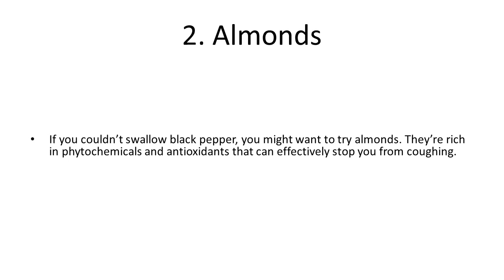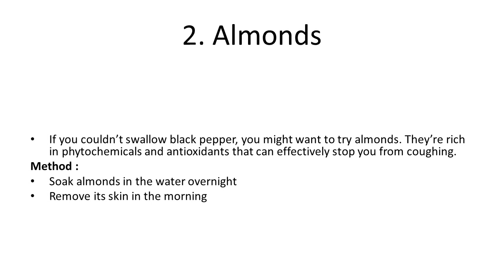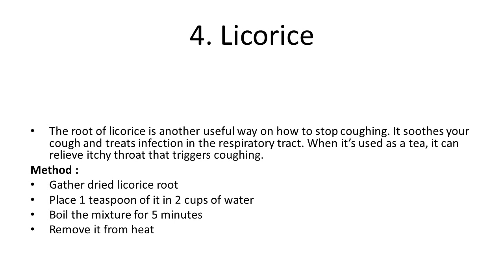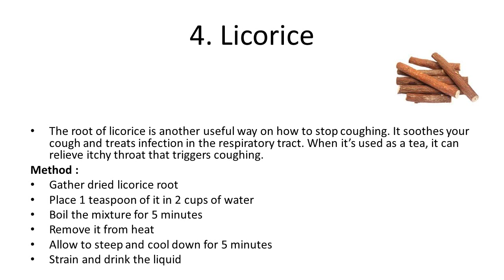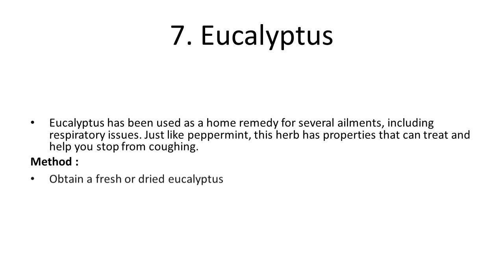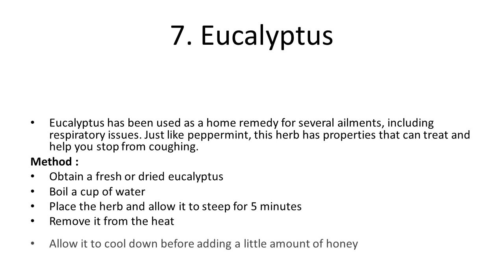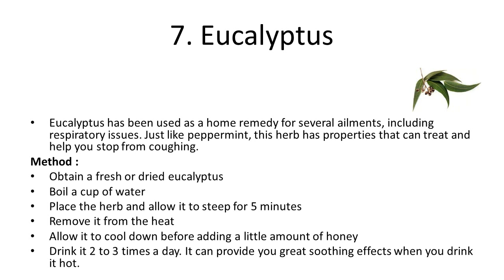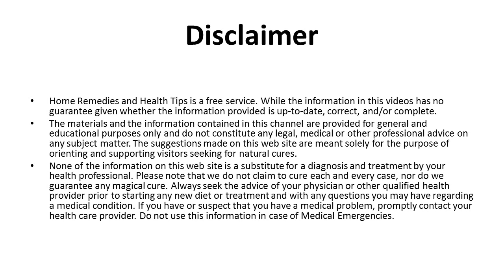Best Natural Cough Remedies | Cough Home Remedies | Natural Remedies For Dry Cough